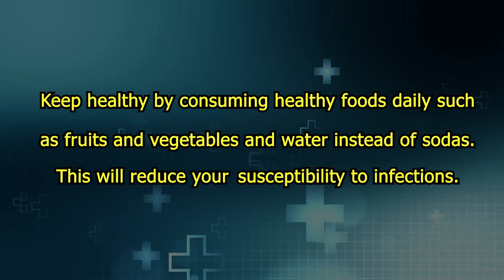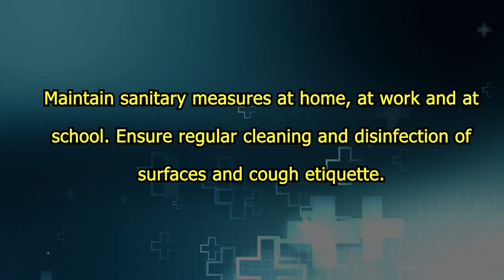Statement Public Health Update February 16, 2023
The Ministry of Health, Wellness and Elderly Affairs has received confirmation from the Caribbean Public Health Agency of 12 cases of COVID-19 sub variant XBB1.5 in Saint Lucia. This sub variant of Omicron has been circulating in China, the United States, United Kingdom and also other countries in the region. The cases are distributed in most districts in Saint Lucia, although the northern and central regions of the country are most affected. We estimate that this variant is already widely distributed across the country at this point. 7 of the cases received are male and 5 are female, ages range from 5-74 years with one hospitalized case. At present we have sequenced about 13 sub-variants of omicron circulating in country.